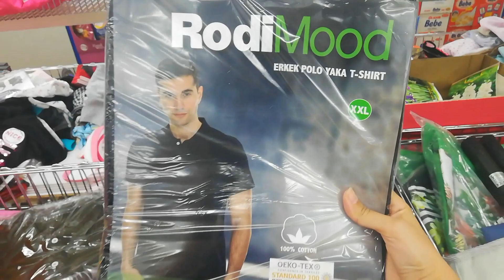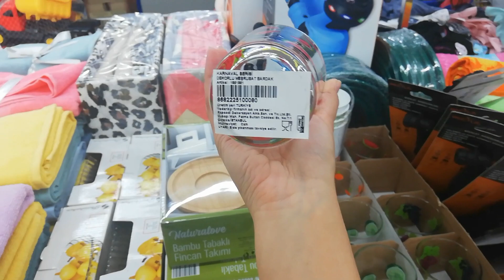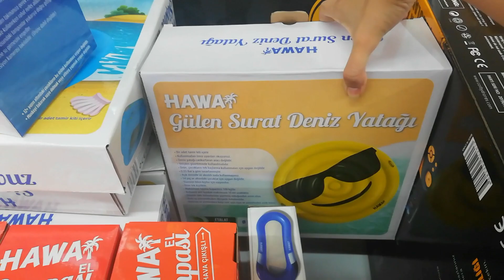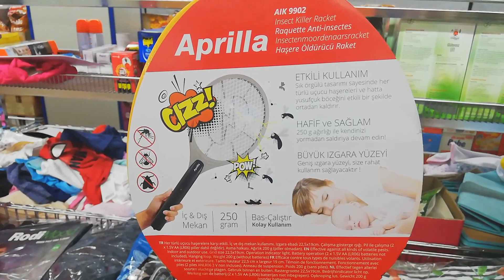AKTÜEL ÜRÜNLER BİM (14-21 HAZİRAN) BU HAFTA KAÇMAZ